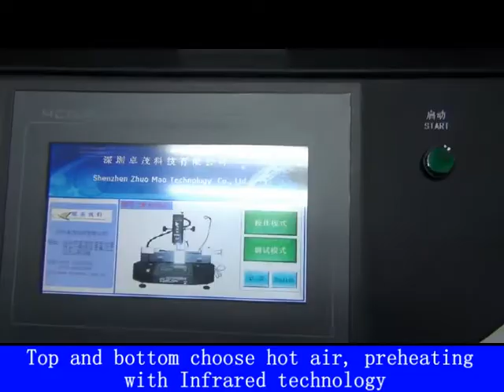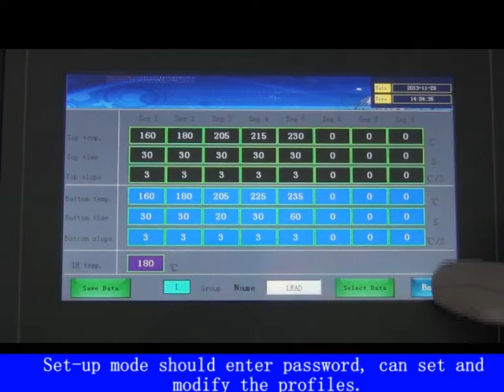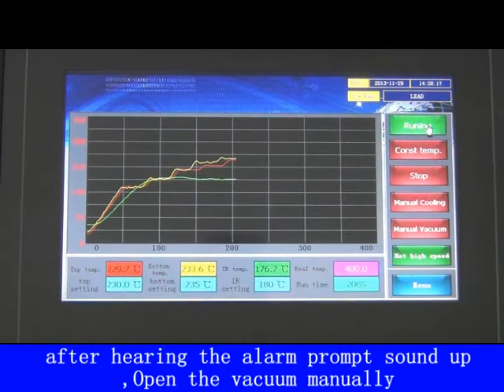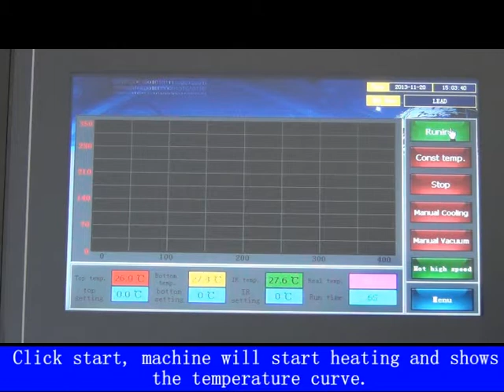zhuomao bga rework station ZM R5830 english video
Entry-Level SMDBGA Rework Station ZM-R5830
Advanced Focused IR component heating/IR PCB preheating/Precision Component Pick and Placement/Component Temperature Sensing/ower cost and upgradeable equipment